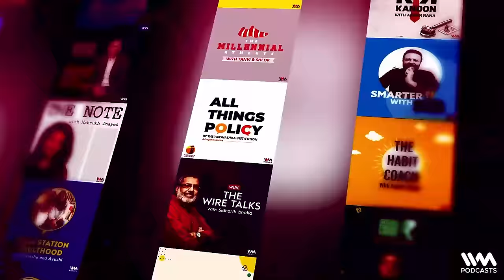Valentine's Special w/ THE BEST JODI aka CYRUS & AYESHA BROACHA [thumbnail is clickbait :P] | #1238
This week on Cyrus Says, Cyrus is joined by the most talented Broacha & the love of his kids’ life, his wife, Ayesha Broacha! This was supposed to be a Valentine’s Day special, but not sure what it turned out to be, so yeah, tune in for.. Something, we guess!

-x-x-x